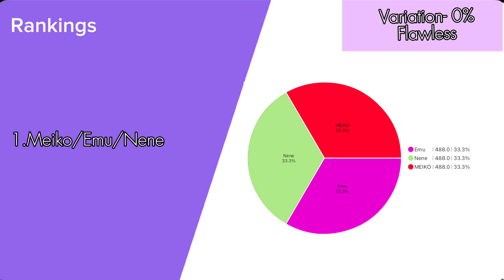QUEEN ( Wonderlands x Showtime ) - Line Distribution